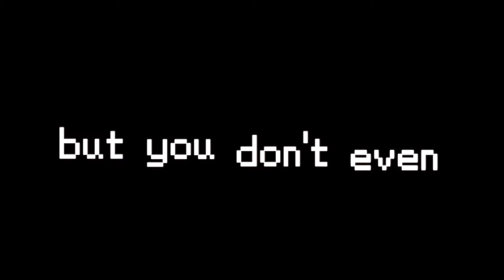MEP DUMP #2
(old-new)yeEEE mep dump time!! omg 80% of this is enstars i feel bad,, and lol first time editing psychedelic and god it was fun af, but i could only edit w that style at 3 am for no reason lol (btw i used tsukasa in the intro bc i know that he will come home)

3-
host: Miki
full mep:

6-
host: Cyanappe
full mep: soon

7-
host: pixelstudios
full mep: soon?

8-
host: foxbun
full mep: soon?